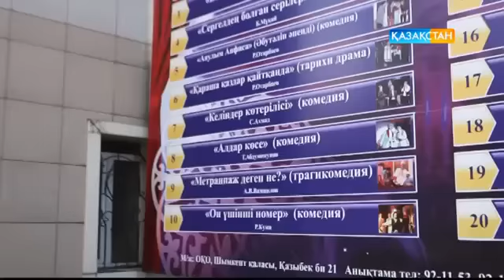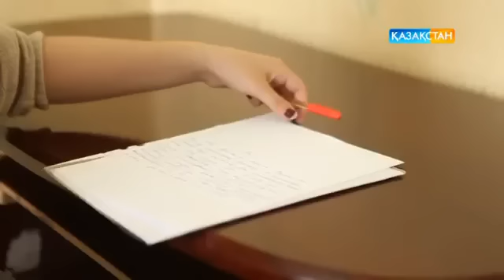Айтуға оңай - Күндікте өткен күндер...